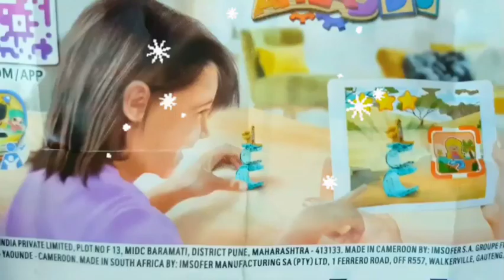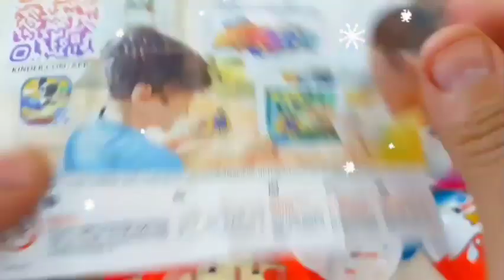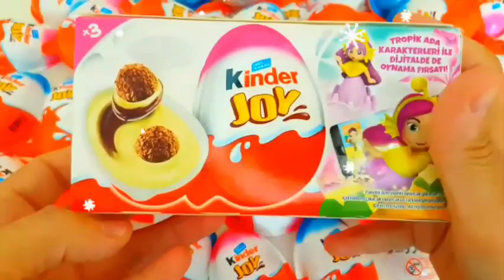ASMR MUKBANG 직접 만든 타키스 치토스 치킨 불닭볶음면 치즈스틱 레드 블루 먹! RED BLUE FIRE NOODLES CHICKEN EATING #4